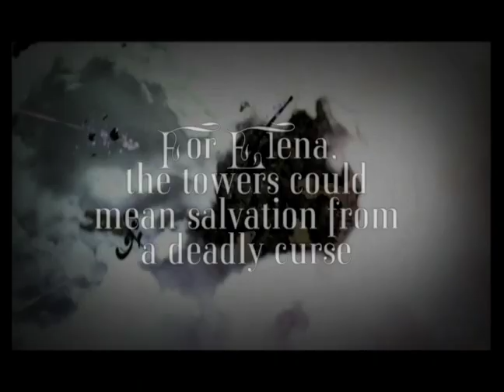Pandora's Tower - Gameplay Trailer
Pandora's Tower
Platform: Wii
Publisher: XSEED Games
Developer: Ganbarion